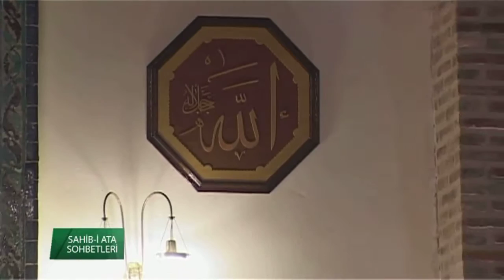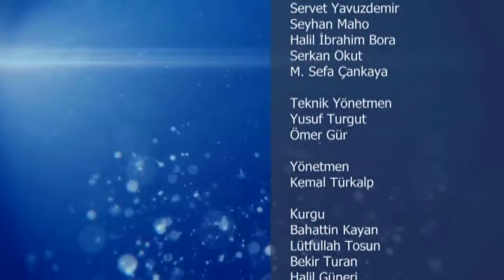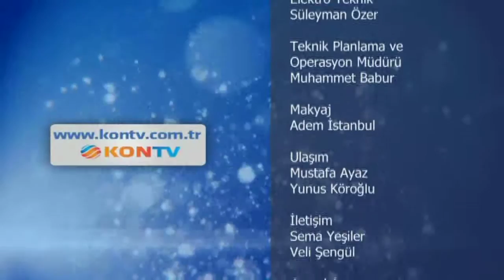Tefsir Dersleri - (Al-i İmram Suresi 75-80 Ayetler)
Prof. Dr. Ali AKPINAR